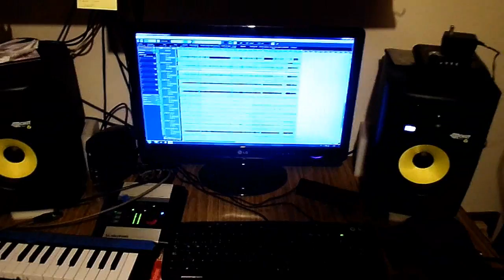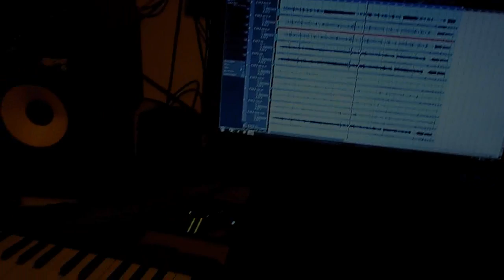REPRESS - (Fettered) grabación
Un adelante del tema Fettered.